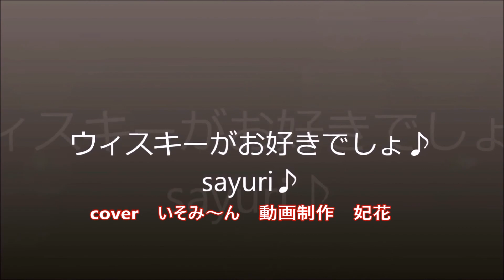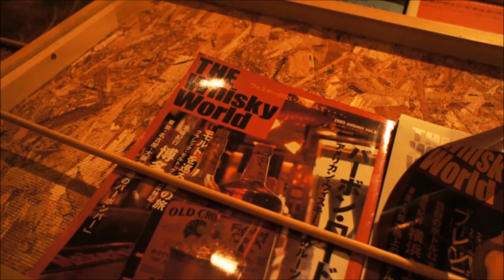ウイスキーがお好きでしょ ２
皆さん、(｡･ω･)ﾉﾞ こんにちハローワーク！
今、マイブームで言葉の最後に言葉をつなぐ事をしています。
気分を悪くなさった方はゴメンナサイ！
MISTYさんのcoverを勝手にcoverさせていただいていますが、お礼ということで動画を作っていただきました。
やはり、動画と曲のマッチングは大切ですね。
私の拙い歌もよく聴こえますですよね。　( ^o^)‹よくユーよwww。
本当に本当に有難うございます。